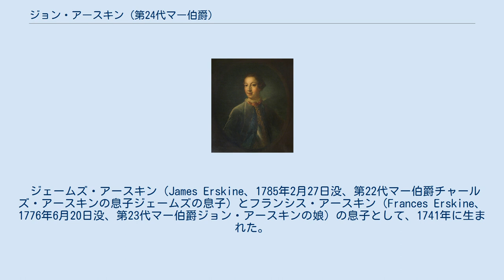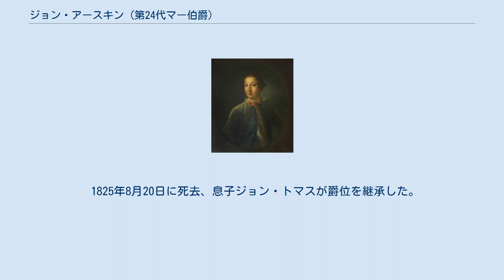ジョン・アースキン (第24代マー伯爵)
ヘンリー・レイバーンによる肖像画 第24代マー伯爵ジョン・フランシス・アースキン（英語: John Francis Erskine, 24th Earl of Mar、1741年 – 1825年8月20日）は、スコットランド貴族。
 アラン・ラムゼイによる肖像画、1758年作。
 ジェームズ・アースキン（James Erskine、1785年2月27日没、第22代マー伯爵チャールズ・アースキンの息子ジェームズの息子）とフランシス・アースキン（Frances Erskine、1776年6月20日没、第23代マー伯爵ジョン・アースキンの娘）の息子として、1741年に生まれた。
 1766年に第23代マー伯爵の息子トマス・アースキンが死去すると、剥奪されていたマー伯爵の次の男系継承者になった。
 1757年から1770年までイギリス陸軍で士官を務め、最終軍階は大尉だった。
 1770年3月17日、フランシス・フロイヤー（Frances Floyer、1798年12月20日没、チャールズ・フロイヤーの娘）と結婚、4男4女をもうけた。
 1776年に母が死去すると、アロアの領地を継承した。
 1824年6月17日、議会の決議に基づきマー伯爵の爵位を回復した。
 1825年8月20日に死去、息子ジョン・トマスが爵位を継承した。